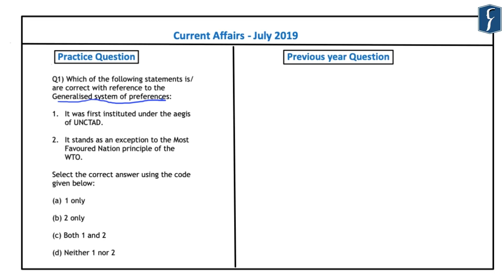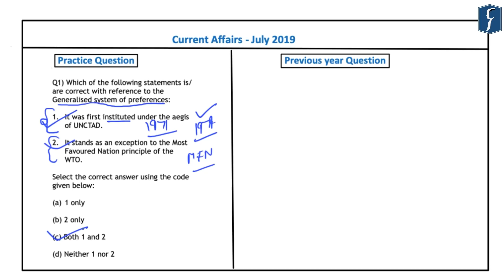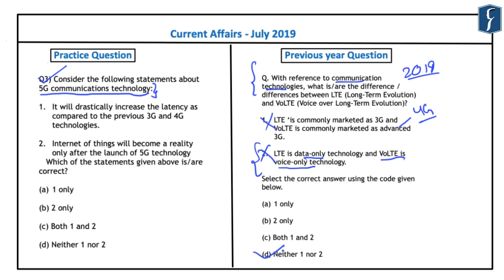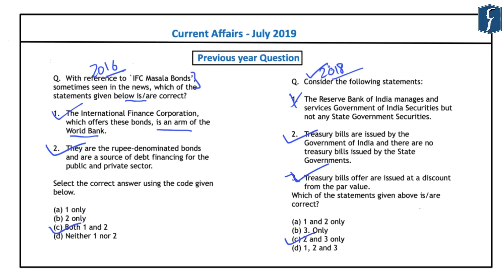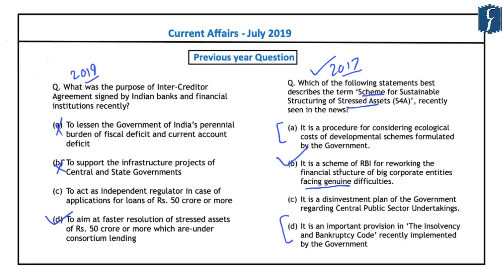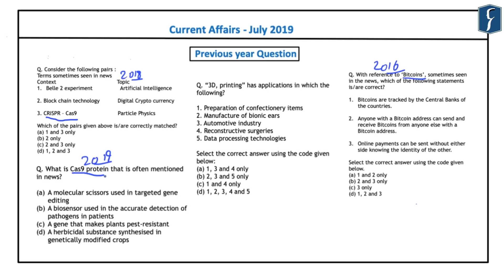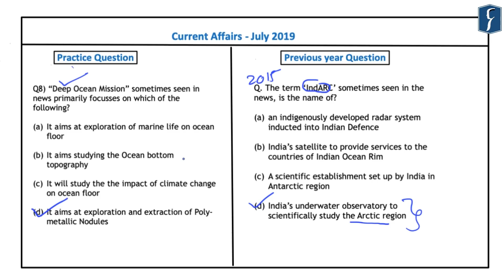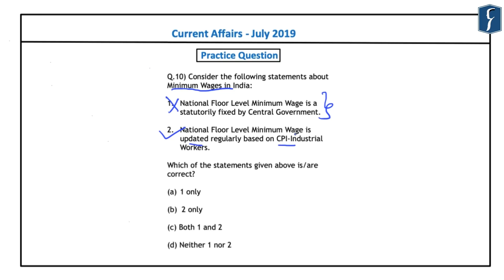UPSC Prelims 2020 Practice MCQs | Current Affairs of July 2019 | Part 2 of 2 | Rau's IAS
Not all our learning content is on Youtube. All our content is available on our learning platform, which we have built specifically to meet the learning and testing requirement of UPSC Civil Services Exam. Our platform contains

1. All our VIDEOS like the DNS, Prelims Practice, Mains Answer Writing, etc,
2. PRELIMS QUIZZES integrated with all our videos, and
3. STUDY MATERIAL like the Focus magazine, DNS Compilations, Previous years’ questions, etc

• All topics of a video are available as ‘Timeline’ for easier navigation.
• Notes are available as easy download.
• Search for your current affairs topic and study at your own pace.

There is a lot you can do on this platform, however, let me tell you how to use the Prelims Practice videos on this platform:
• The MCQs we discuss in our Prelims Practice Videos will be available as an MCQ quiz located right below the video
• I suggest that you first take the QUIZ and after that watch the video.
• How this will help? You’ll be able to test your current level of knowledge and test taking skills.
• If you watch the video after that, you’ll naturally end up gaining deeper perspective.
• After watching the video, you can also download the pdf of the MCQs by clicking the download notes button located right below the video.
• The PDFs of our previous prelims practice videos are also available on the respective video pages.